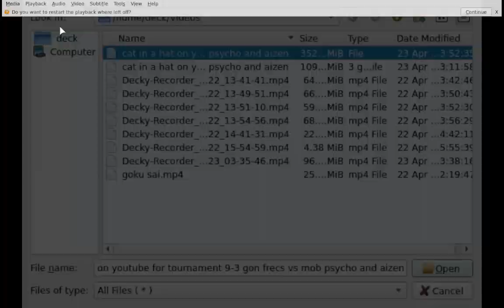asta v garou